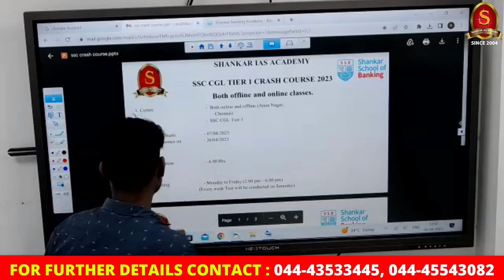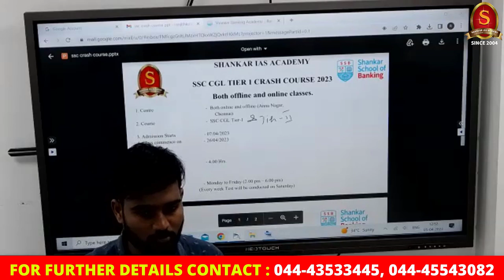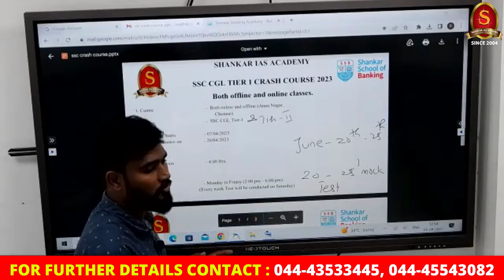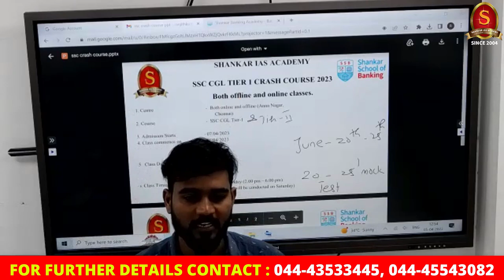How to Crack SSC CGL 2023 in 3 Months | SSC CGL Preparation | SSC CGL Crash Course 2023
Shankar IAS Academy announces the opening of new Regular batch for SSC CGL Crash Course 2023

Class starts on 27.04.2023  Time : 2:00 to 6:00 p.m

Hybrid mode available.

Test will be conducted every week on Saturday.